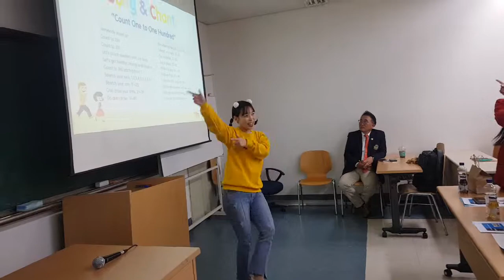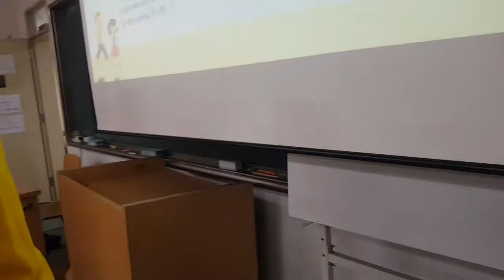13 พฤษภาคม ค.ศ. 2019